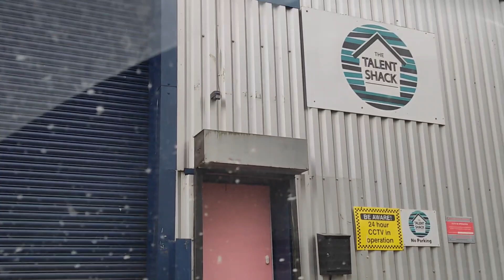A day of my life, Daily vlog, Acting Academy and Cars